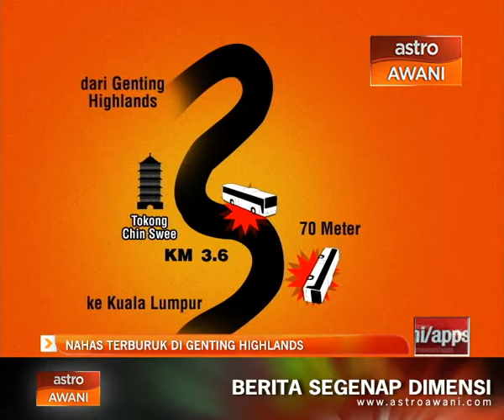Imbasan nahas bas terburuk di Genting Highlands